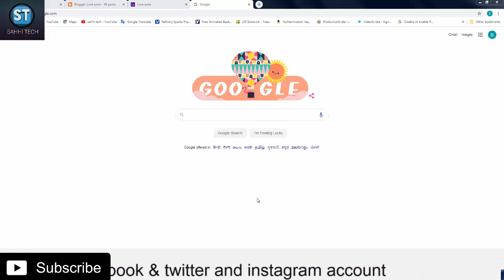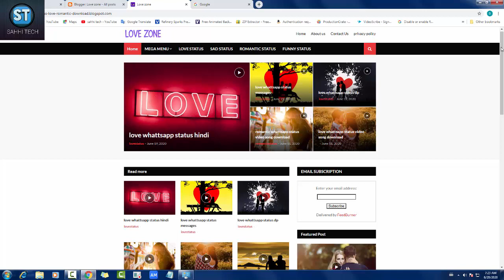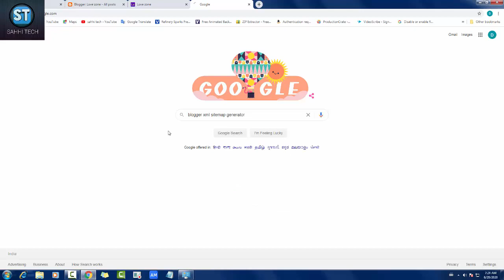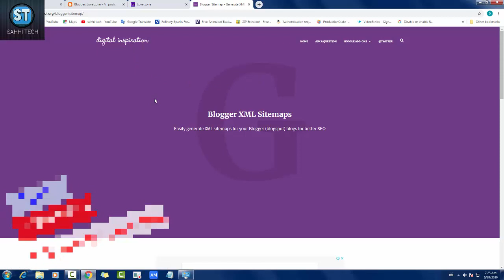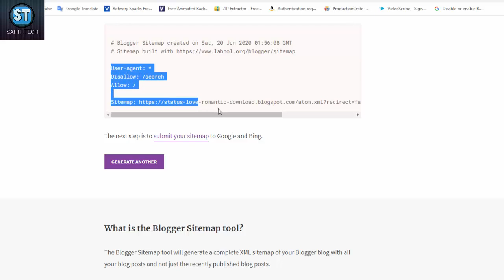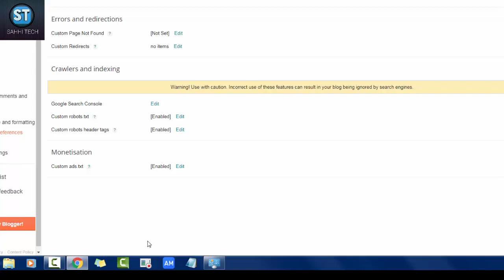How to generate Xml Site Map In Blog | XML Sitemap Generator | blog sitemap to Google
hello dosto is video main humlog dekengey how to generate sitemap in blog,easy to use xml sitemap generator for blog 2021, how to  fix problem xml in blog,Blogger Sitemap Kaise Banaye Aur Submit Kare ! sahhi tech ! Blogger website ke liye sitemap kaise banaye aur usko google search console mein submit kaise karen .